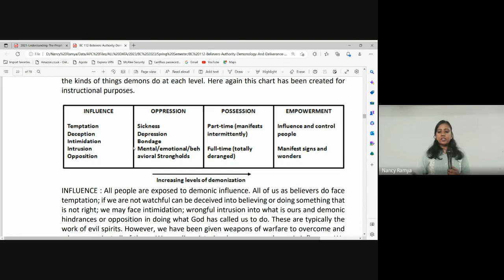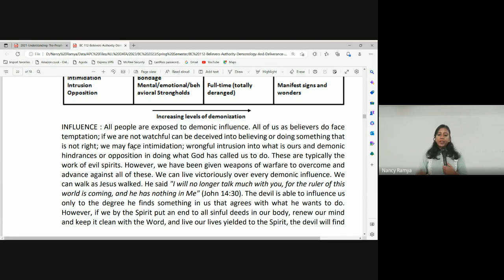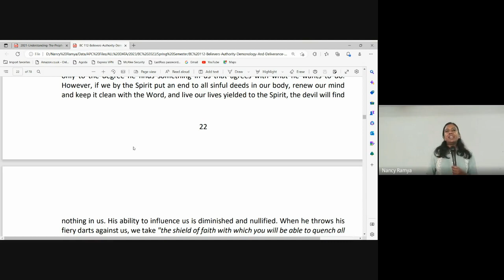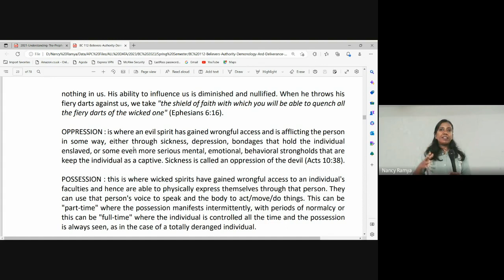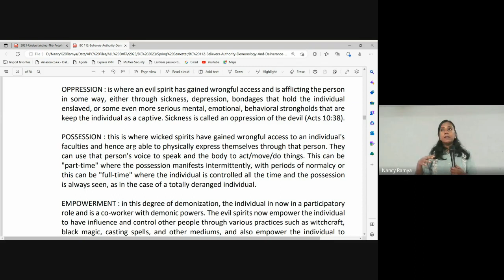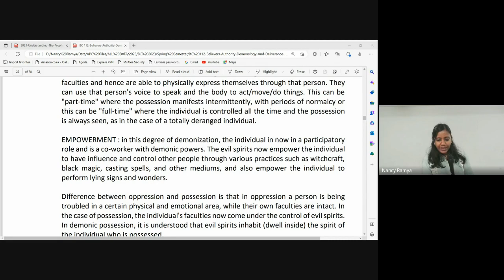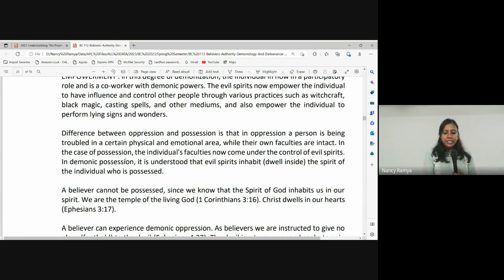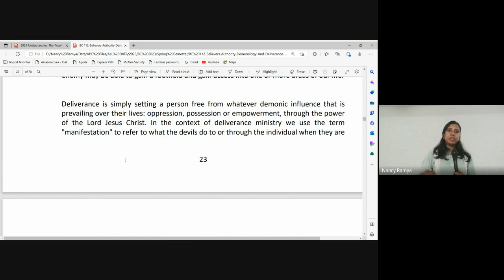Believer’s Authority, Demonology & Deliverance | Lecture 7 : BC112-BAD&D20230215